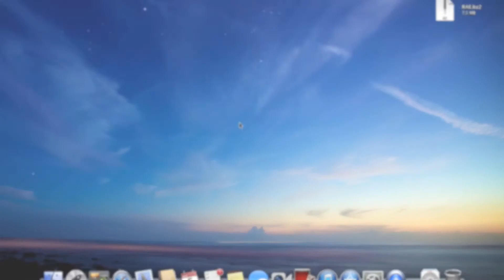Como instalar diccionarios en Mac OS X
¡Vuelven los MiNi Videos! Descubre como instalar diccionarios en Mac OS X con DictUnifier, una maravillosa herramienta. Y de regalo el diccionario completo de la RAE, ¡descarga desde aquí!